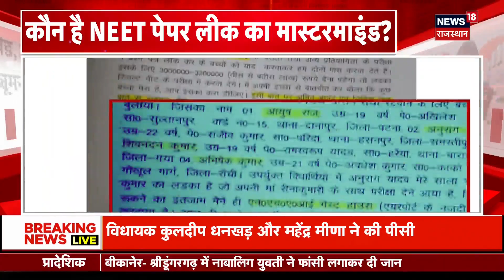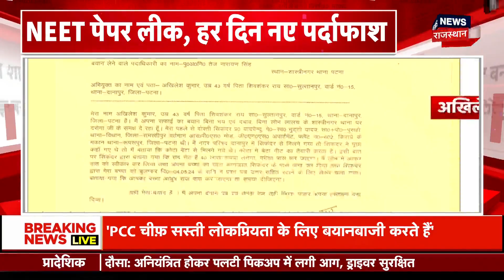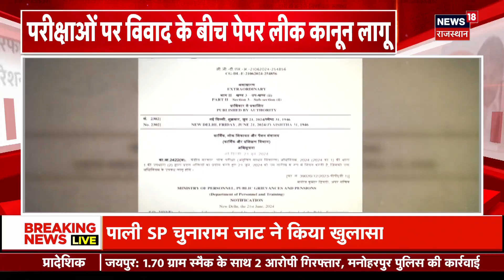Jaipur News:CBI ने की अगल-अलग जगह छापेमारी, HC का था आदेश | Jodhpur | Latest Updates |Top News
राजस्थान में बजरी माफिया पर CBI का एक्शन, HC के आदेश पर CBI ने कारोबारियों के ठिकानों पर छापा... देखें पूरी रिपोर्ट...